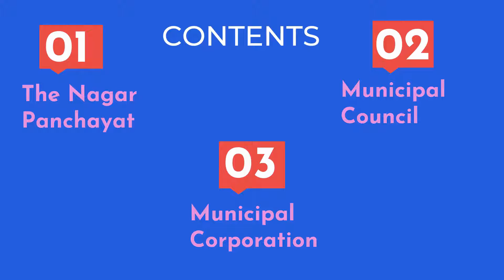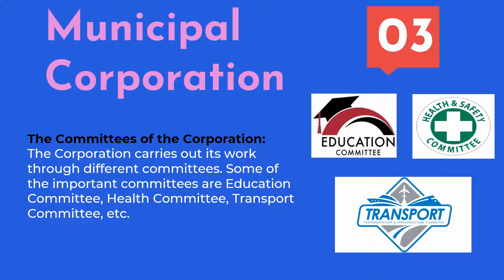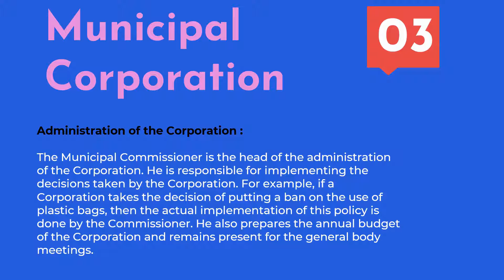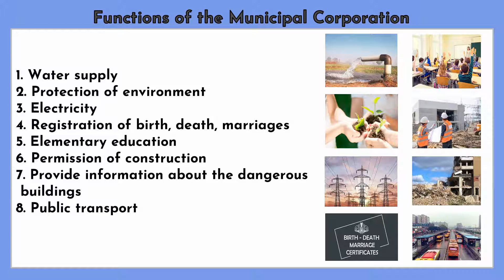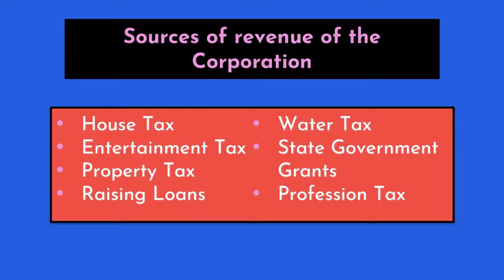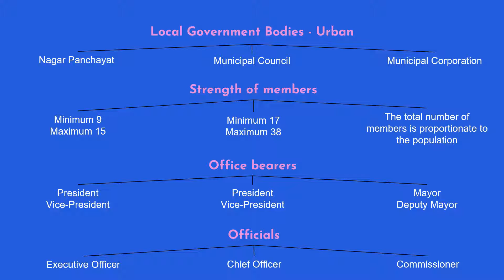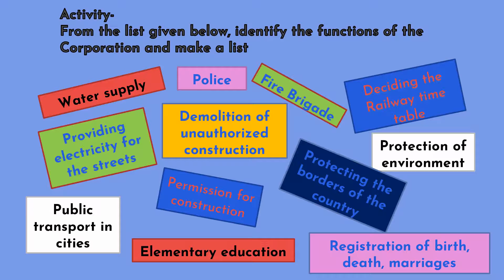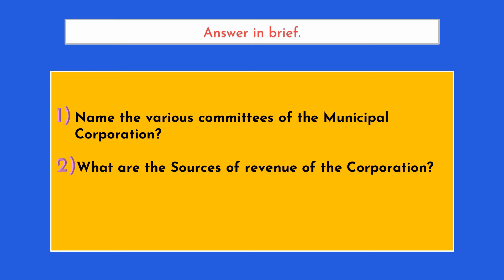Standard: VI, Subject: Civics Topic: Urban Local Government Bodies Part-2.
This Video is Presented by Snehal Pereira, explaining the topic "Urban Local Government Bodies Part-2" for standard VI.